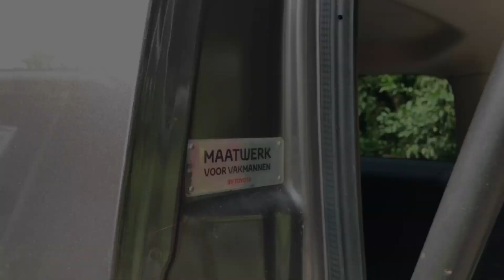Meerijden met... de Aygo en Proace Verso van Joke & Nico! - Louwman.nl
Joke & Nico Oudejans van B&B Beemster Oase en De Vrolijke Fruittuin zijn fervent Toyota rijders. Benieuwd waarom zij voor de Aygo en de Proace Verso hebben gekozen? Kijk dan zeker de video!